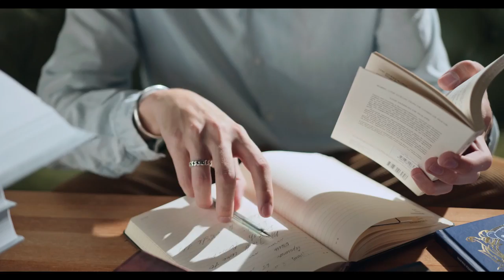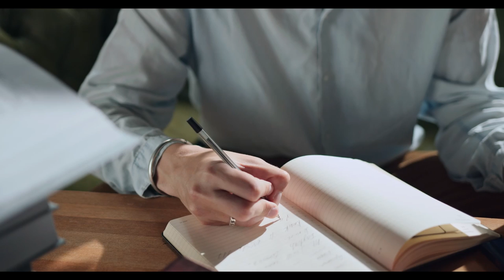Light Up The Power In You - The Most Powerful Motivational Speech Video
These powerful motivational video i made for my viewers to make them realize that they don't have to waste time and see everyday as an opportunity in life. They should not give up in life they just need to understand the power of human mind, there is a room to overcome limitation, be strong and cry to be successful.
Check out my online store you my be able to find some products/stuff for yourself, friend or relative.
Linked Account: Alex Muyodi